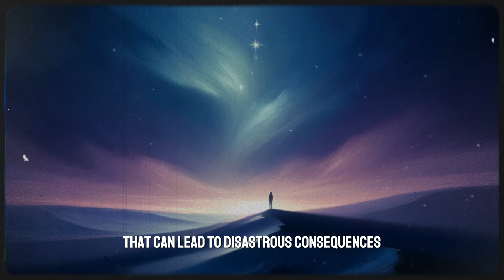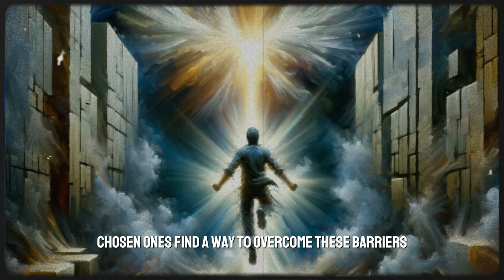The Shocking Truth About Chosen Ones | Why You Should Never, Ever Test Them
Discover the profound impact of chosen ones and how they shape the world through their transformative power, unwavering commitment, and inspiring actions. Learn how their legacy endures, igniting change and touching lives for generations to come. Get ready to be motivated and empowered as we uncover the incredible potential of these extraordinary individuals.